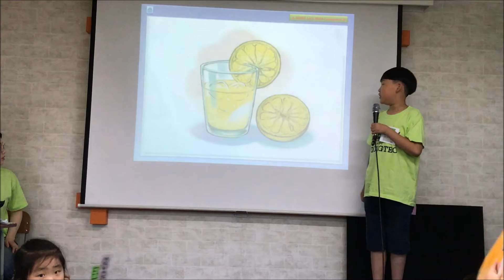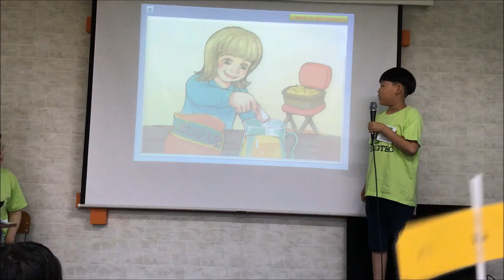5호점 임상헌 6월 연합발표